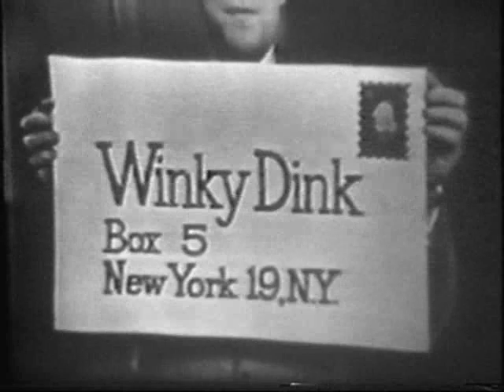Winky Dink - part 3 of 3!!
By request!!  "Winky Dink and You" was the pioneer in interactive programming, and ran for 4 seasons (1953-57) on CBS. The core of the program was children sent away for a kit. The kit had a plastic screen that stuck to the TV tube with static electricity. Crayons were used to draw on the screen. When a character needed special help, children would be asked to draw on the screen, give assistance and free the character from trouble. If a character needed to cross a river with no bridge, the viewer would draw a line so a crossing could be made and escape trouble.  Host Jack Barry (who would later become famous in the 1950s quiz show scandals), emphasized inviting a friend over to watch the program; sharing in the drawing of assistance was also important. Everyone watched and helped Winky Dink in his adventures and had fun.  This is a very early professional Beta pre-recorded tape, from the late 70s, and has a bit of flicker, which I just can't eliminate.  This is part 3 of 3.